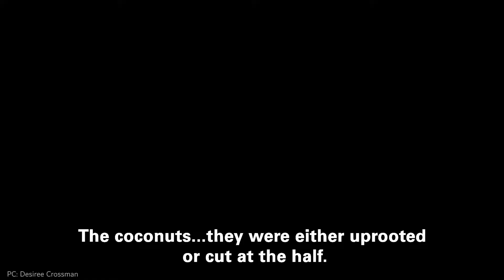Mayor Maratas: Fighting climate change in the Philippines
In November, 2013, Typhoon Haiyan tore through the Philippines. The mayor of Pilar municipality, Eufrates Maratas Jr. shares his perspective from the front lines of the climate battle.